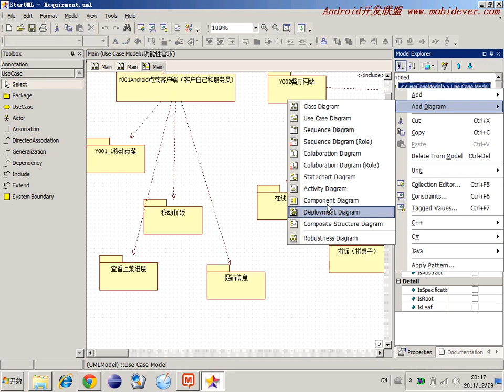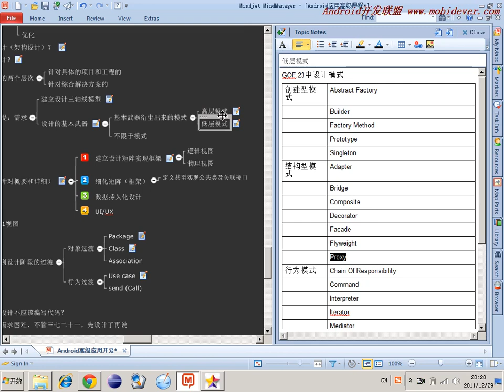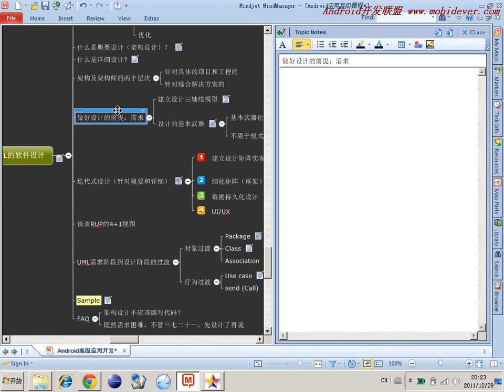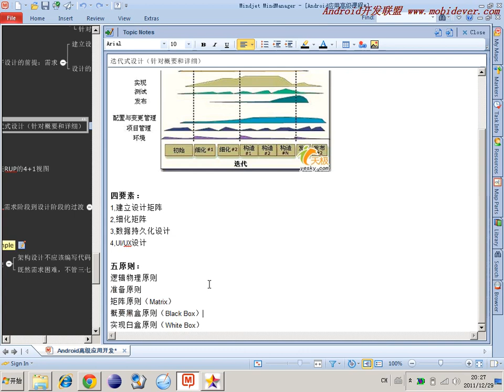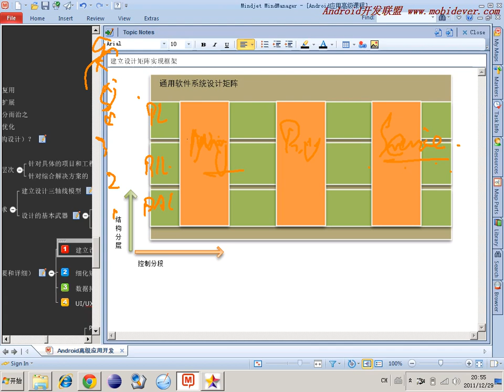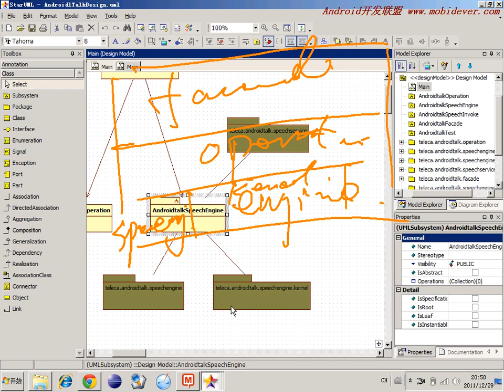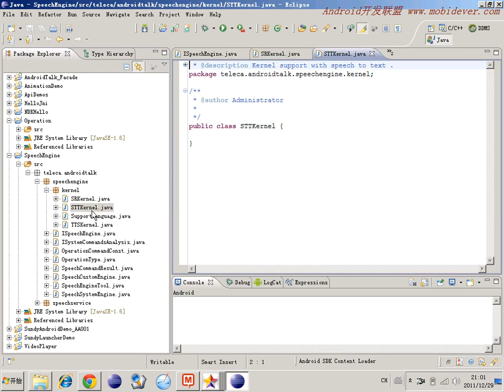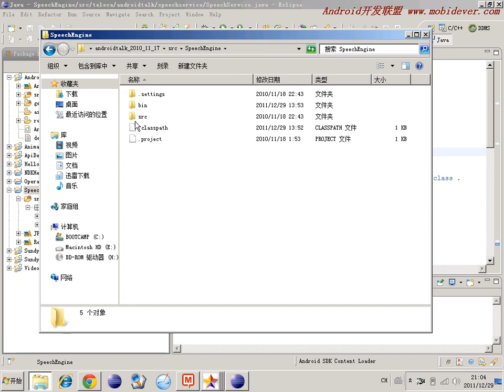选修 敏捷开发软件工程45 设计的基本武器：高层模式与低层模式